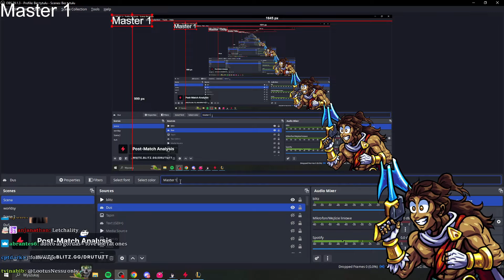DRUTA BRIAR IS OP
Stream Date [1-27-24] Drututt - 387